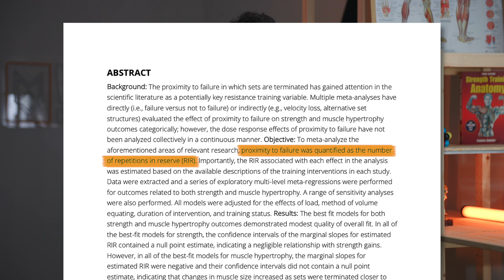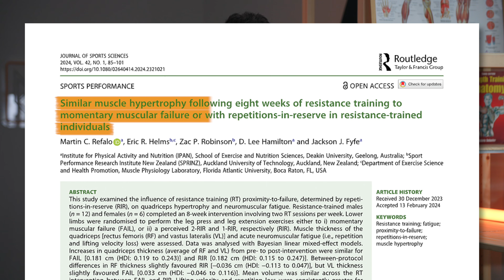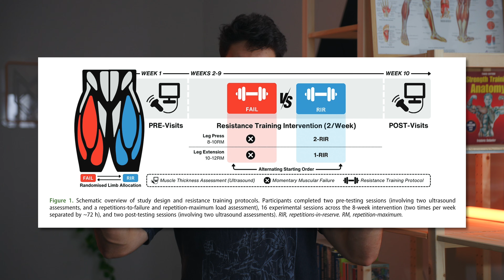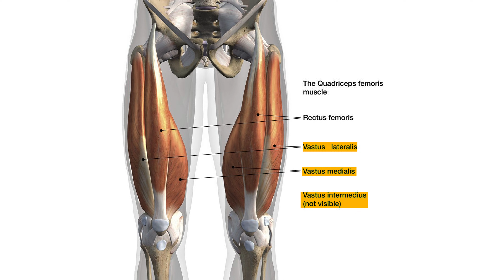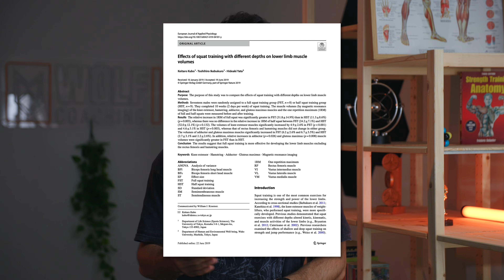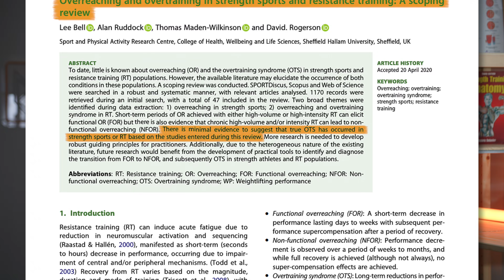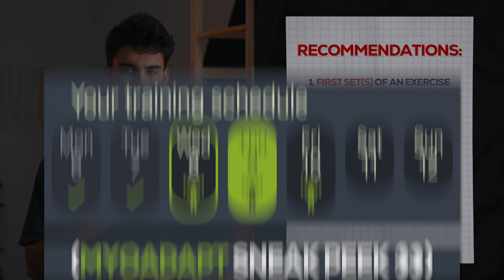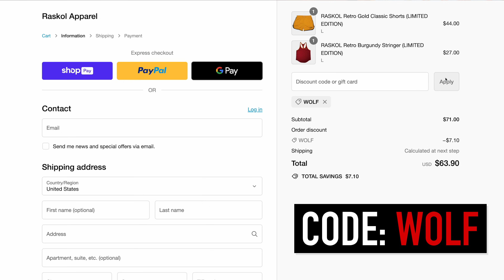How Hard Should You Train for MAXIMUM Muscle Growth?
In this video Dr. Milo Wolf goes over the latest evidence to tell you how hard you should be training, or specifically how close to failure, to see your best hypertrophy.